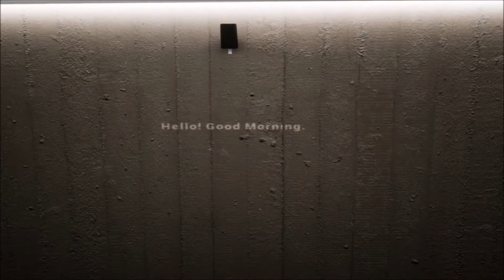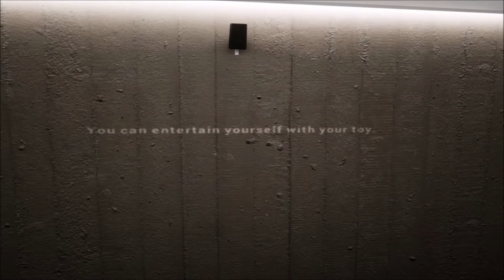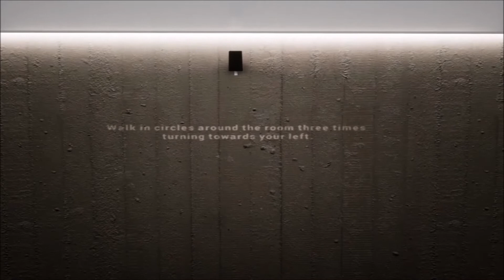WORTH LESS THAN A COOKIE! - Sentient Teaser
Is this game trying to make me insufficient?

Sentient is a very tense and unsettling psychological horror experience that takes place in a strange test facility and explores themes of technology and human consciousness.

Having no idea who you are, why you’re there or even what you are. Your living conditions are hardly humane, but you may not be human and your neighbor isn't even human. Your only real contact with the outside world comes in the form of a voice which issues commands for you to follow – obey and you’ll be rewarded with cookies, disobey and you may end up being a cookie.

Sentient is being created by Forma and the teaser can be downloaded

Be a Sub Bot today!